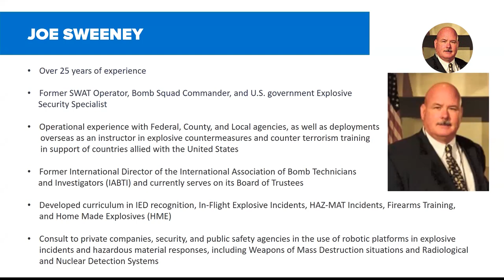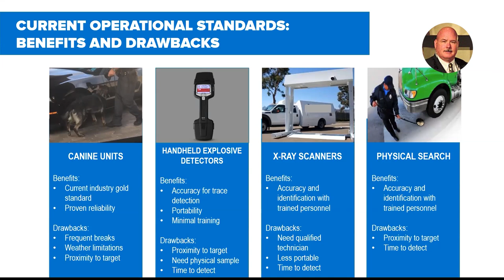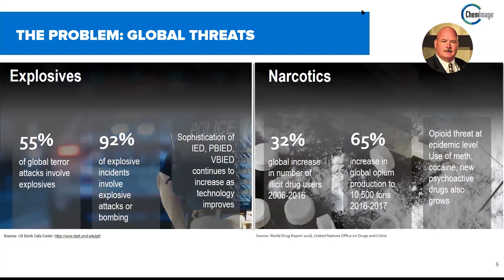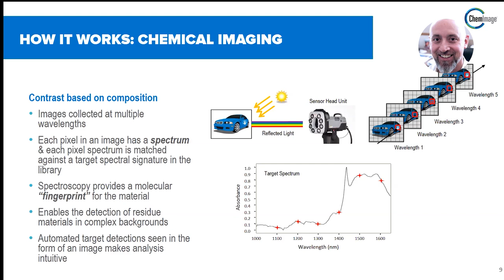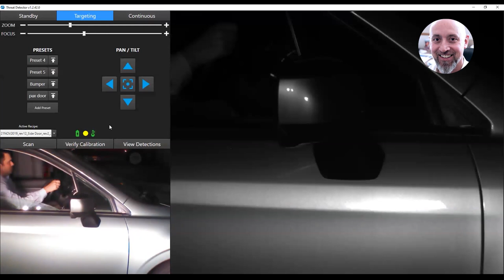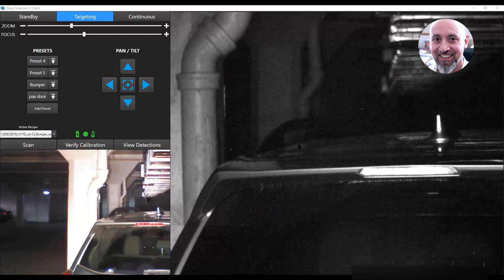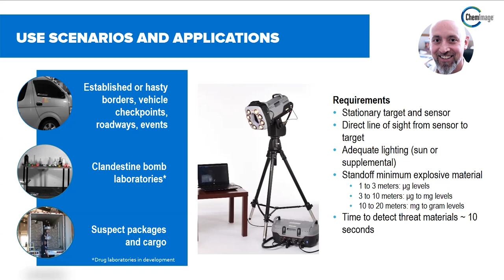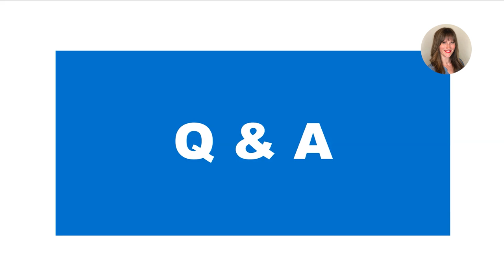The Future Of Explosive Threat Detection Technology Is Here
How to utilize and integrate new technology into existing protocols. Featuring guest speaker, Joe Sweeney. Mr. Sweeney is a former SWAT Operator, Bomb Squad Commander, and U.S. Government Explosive Security Specialist.

What You Will Learn:
- Current operational standards and their effectiveness
- Successes of past and current technologies and how new tech can be integrated
- The benefits of new technology and adopting a layered approach